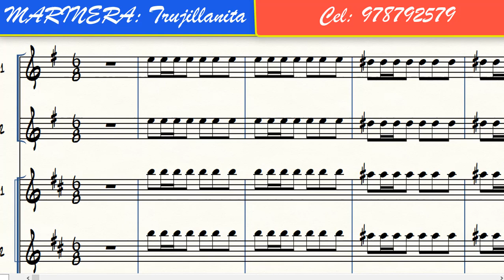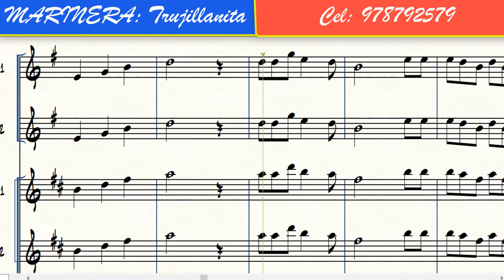MARINERA TRUJILLANITA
Una marinera muy conocida con arreglos sencillos de ejecutar.